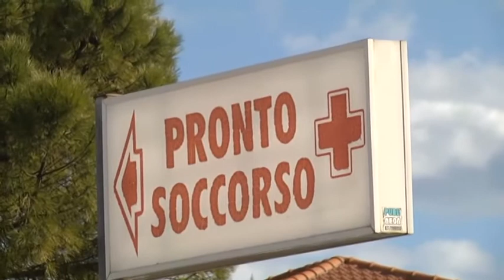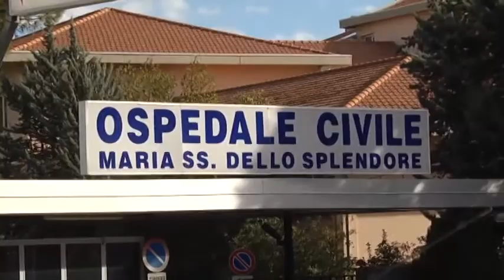TELEPONTE - Mastromauro su ospedale: "Sandro Mariani ha diffuso una falsa informazione"